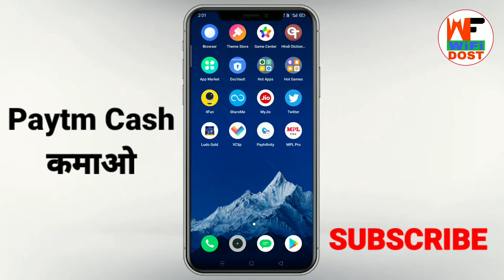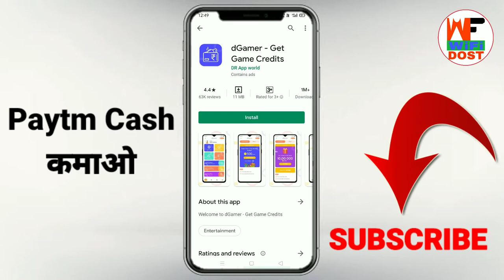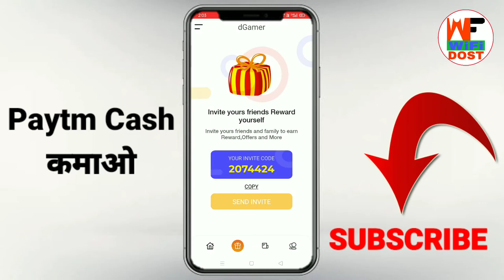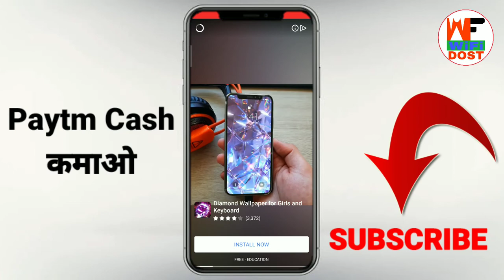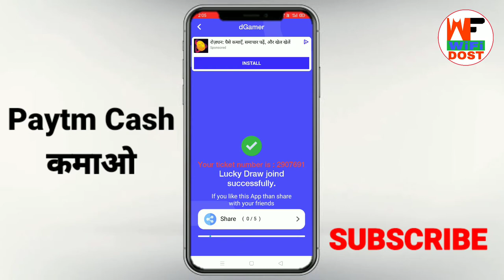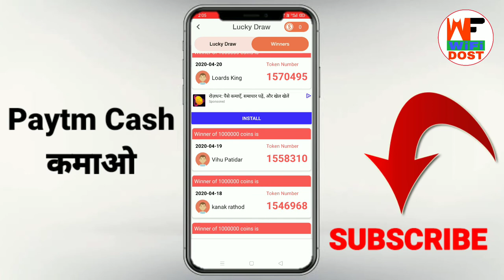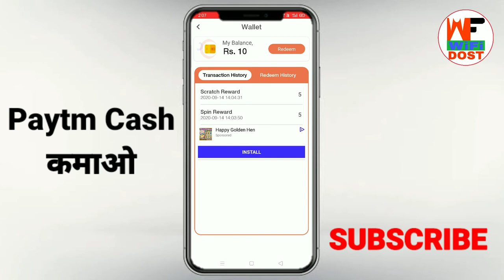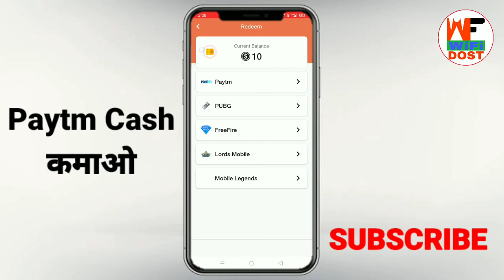dgamer app me coin kaise badhaye | dgamer app payment proof | dgamer app se paise kaise kamaye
🔴 My Use 🔴